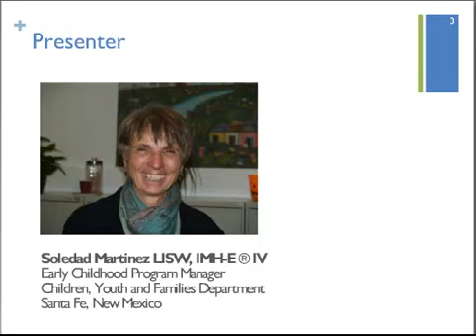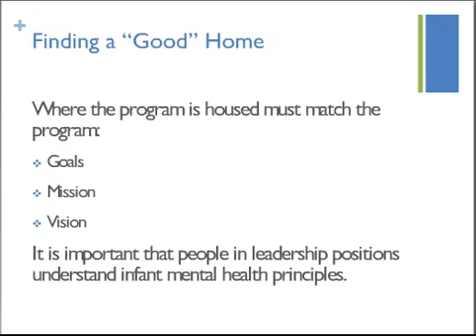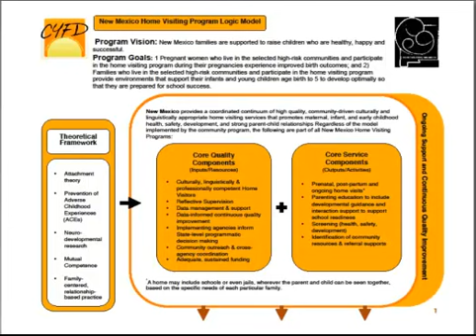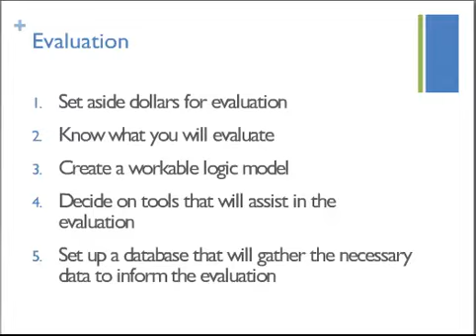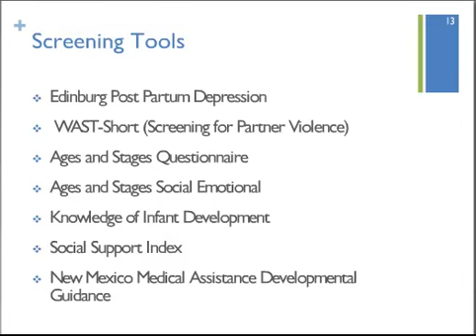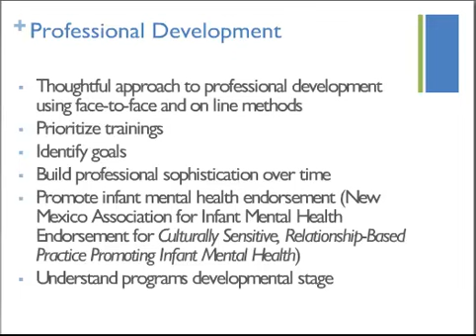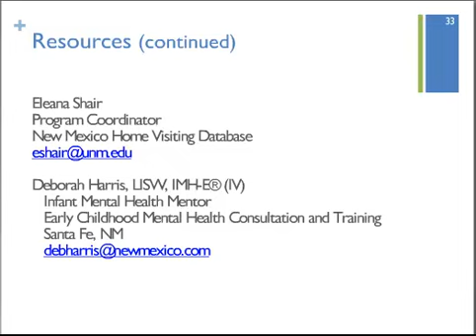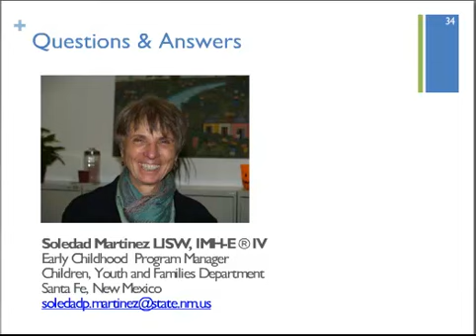Webinar: Home Visiting Program for Underserved Families (for Administrators)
Presented by:

Soledad Martinez, Home Visiting Program Manager, Early Childhood  Program Manager, Children, Youth and Families Department, Santa Fe, NM
The Maternal, Infant, and Early Childhood Home Visiting Program is a federally funded initiative to provide educational, preventive and social services to at-risk families to foster positive parent child relationships that result in healthy outcomes for children. This webinar will teach administrators about a Home Visiting Program based in New Mexico and the resources necessary to run this type of program, including needs assessments, funding, community partnerships and staffing.